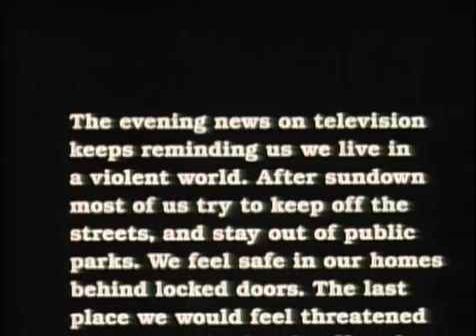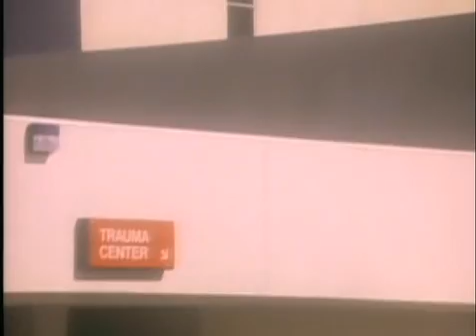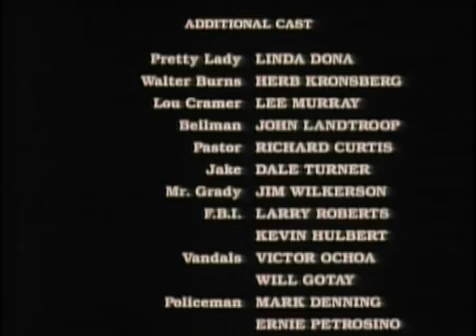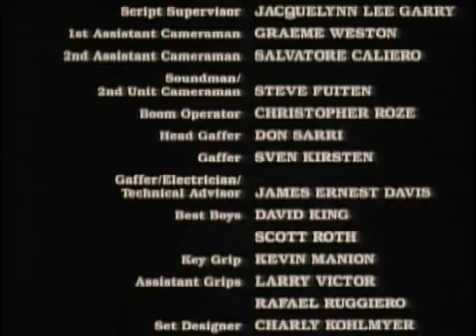Bloody Wednesday - ( Old movie, Action )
Old movie, Action, Full movie

Bloody Wednesday